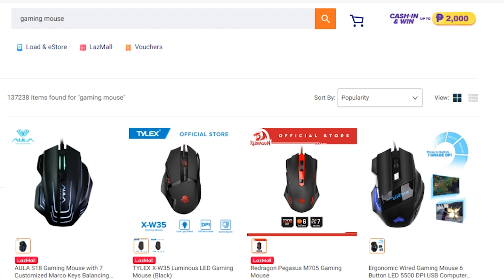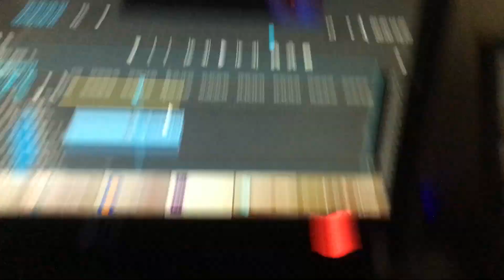MARKSMAN GW03 Rechargeable Wireless Mouse | Unboxing and Review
Today, I decided to make a type of video I've never made, but always wanted to. Here's a look into the Marksman GW03 Rechargeable Wireless Mouse which I ordered from the EasyPC store in Lazada for ₱241.